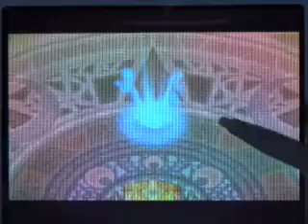DS ZELDA ゼルダの伝説 夢幻の砂時計8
ボスカギゲット。ボス戦。got the boss room keyニンテンドーDSのゼルダの伝説、夢幻の砂時計。
Legend of Zelda,phantom hourglass